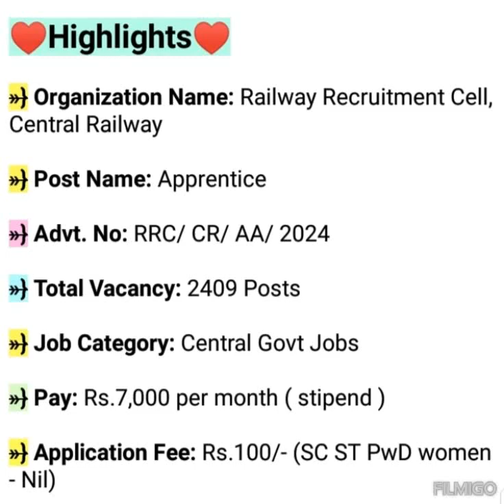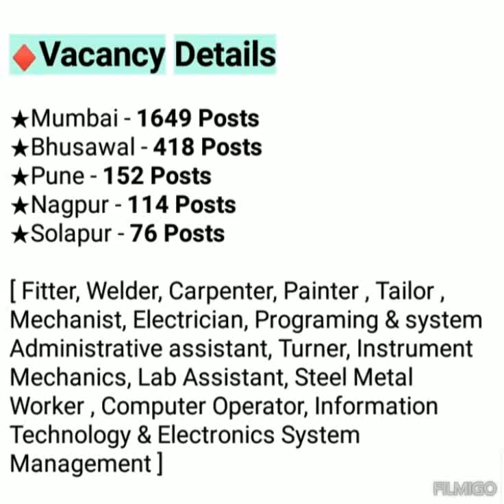RRC CR Central Railway Apprentice Recruitment 2023 | Railway Apprentice 2023 Apply Online